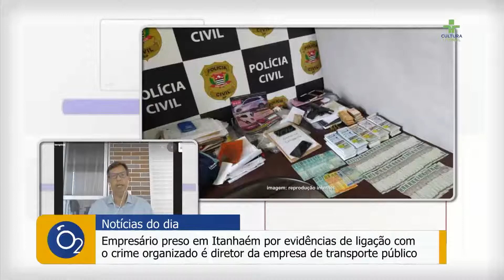ITANHAÉM: Diretor do transporte público ligado com crime organizado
Empresário preso em Itanhaém por evidências de ligação com o crime organizado é diretor da empresa de transporte público. Confira a matéria na íntegra e a opinião dos apresentadores.

Nossos Canais:
Tv Cultura Litoral: